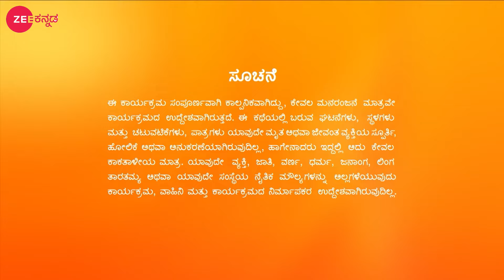Raghu ಅವರ ವೈದ್ಯರಲ್ಲಿ ವಿನಂತಿ | Paaru | Full Ep. 843 | ZEE Kannada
At Raghu's request, his doctor agrees to help him. The doctor's diagnosis of Raghu shocks Akhila and the others. Later, a furious Akhila yells at Paarvathi.